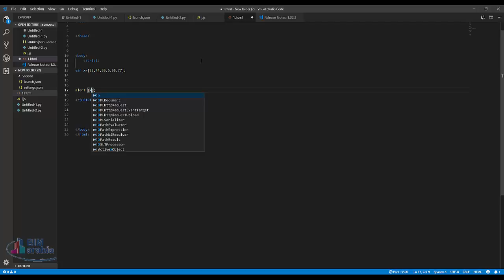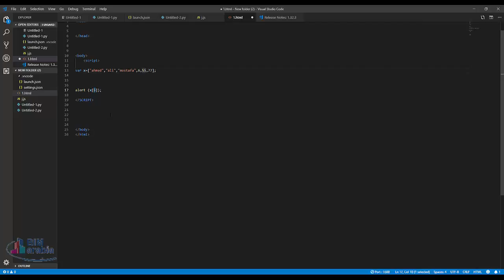07 javascript array مصفوفة